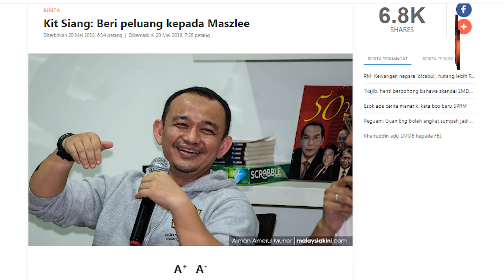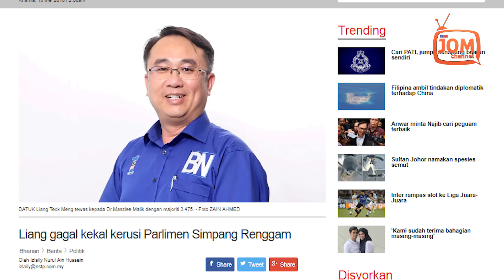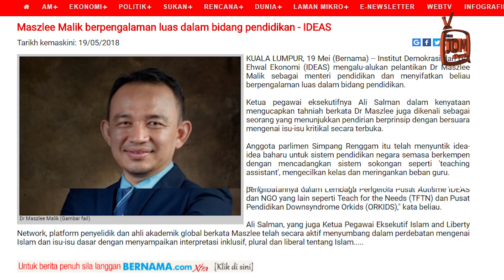SOKONGAN MASZLEE SEBAGAI MENTERI PENDIDIKAN MENINGKAT